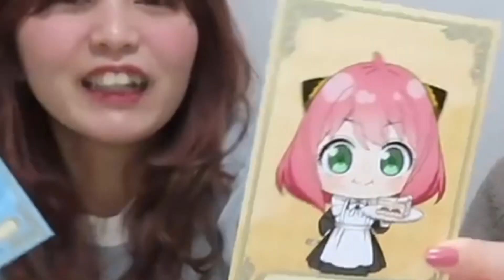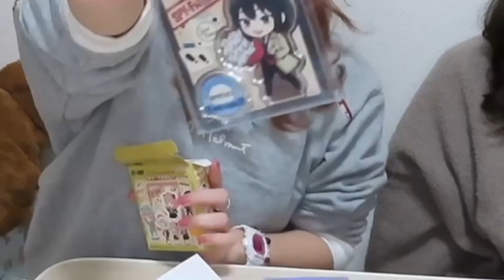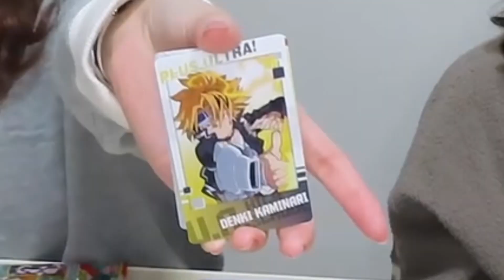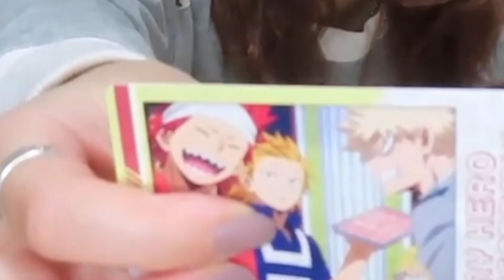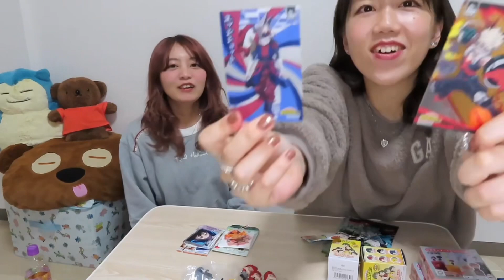【1万円企画】アニメイトで爆買いしたけど、推しでるかな？！？！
使用音源様
魔王魂様

毎週土曜にツイキャスもしてたりしてなかったり